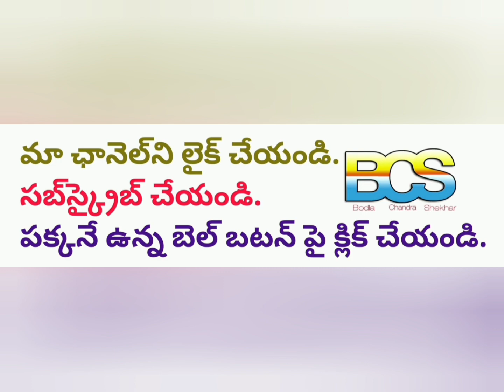శ్రీరామ నవమి ఎలా చేయాలి?// ధర్మ నిధి(Dharma treasure) // Episode - 14